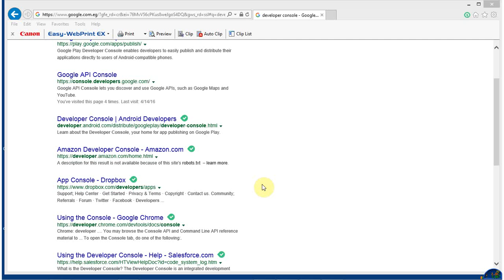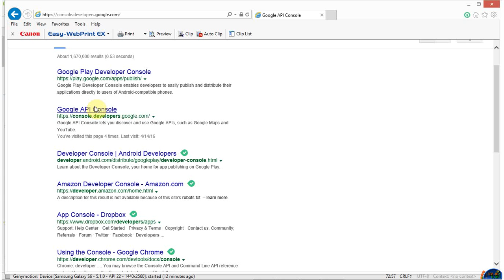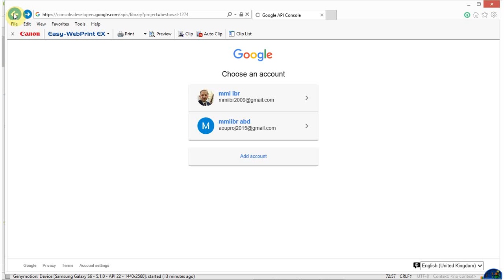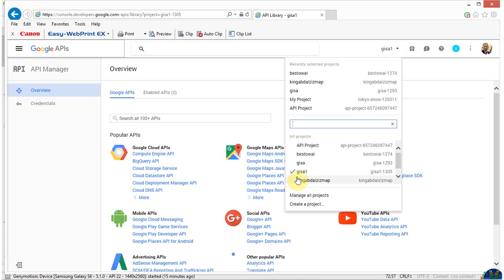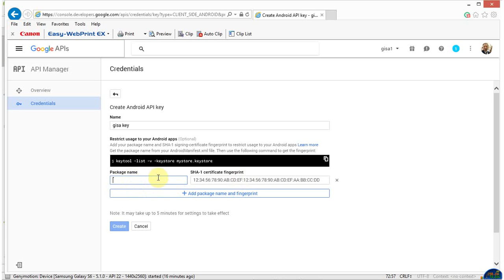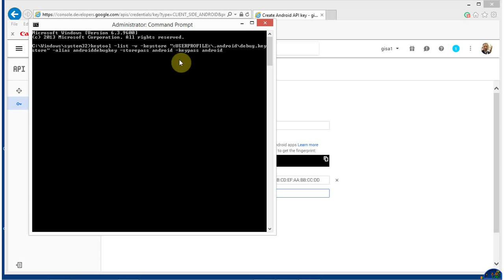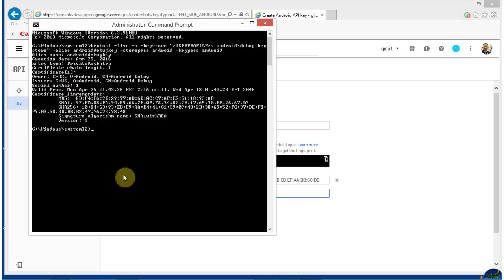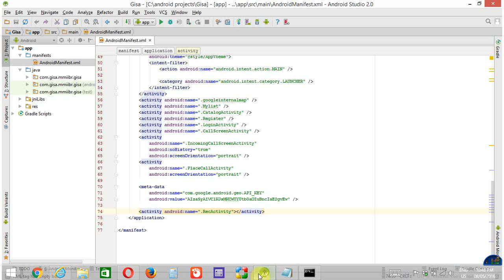maps apikey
google maps apikey